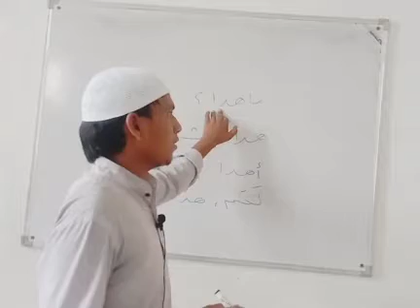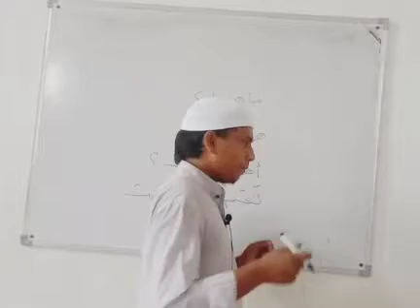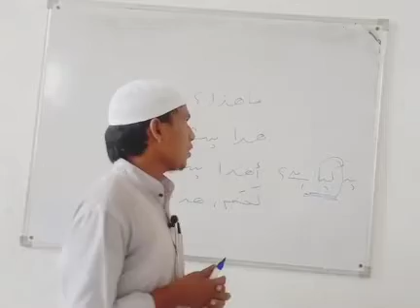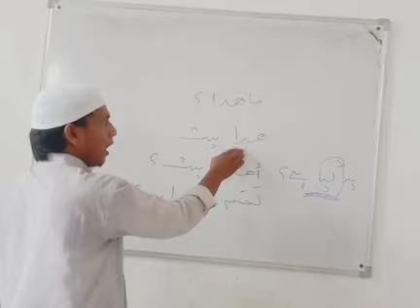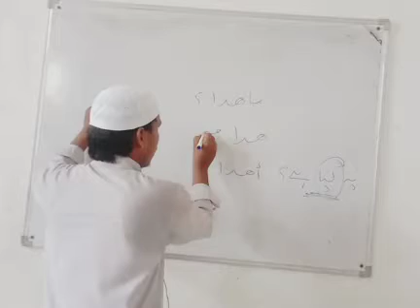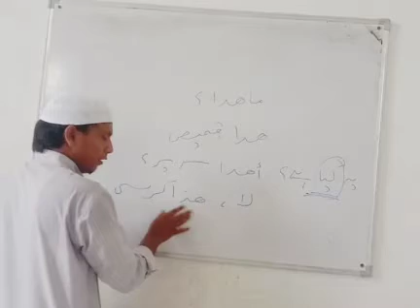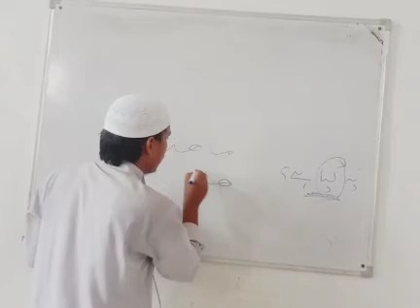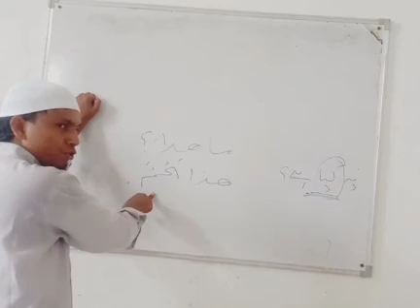06/09/2020دروس اللغة أدنى